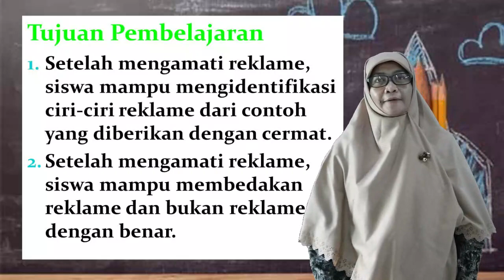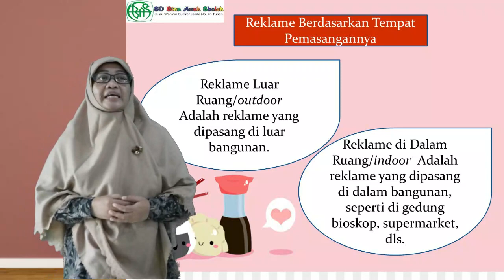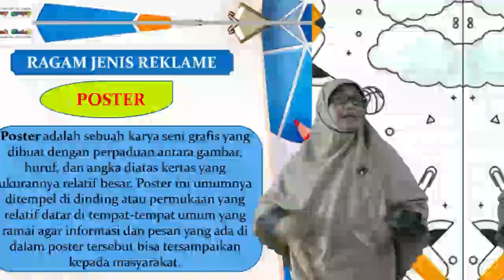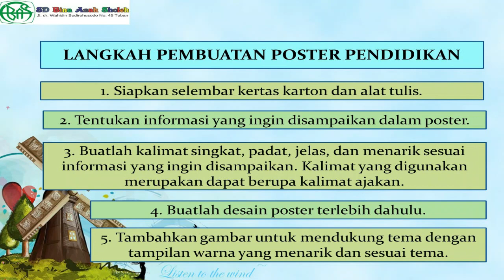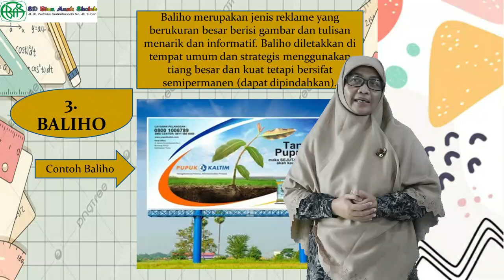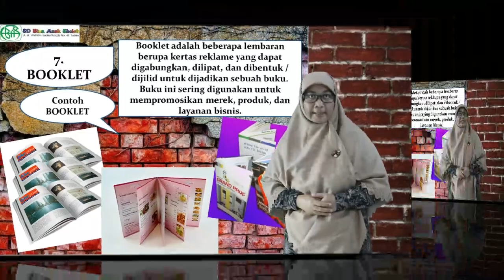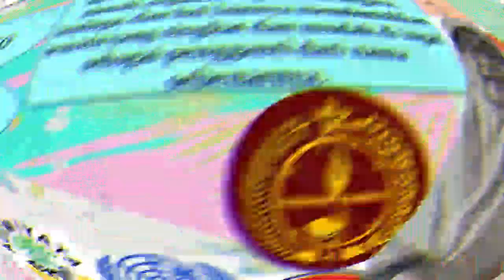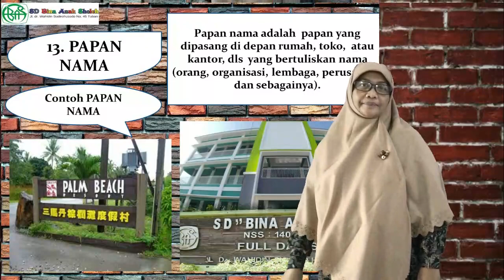VIDEO PEMBELAJARAN SBDP KELAS 6 MATERI MEMAHAMI DAN MEMBUAT REKLAME BERSAMA USTADZAH UMI